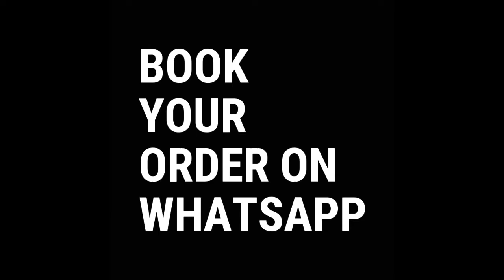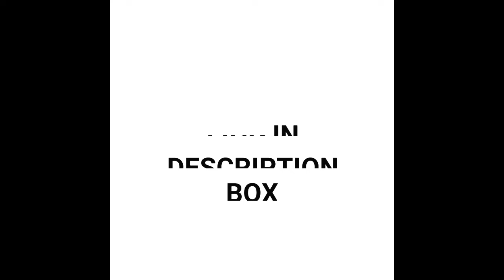Kurties for summer | cotton stylish kurti designs for girls || amazing kurties collections | printed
Book your Order : Contact with the picture you want to " Buy ".

" NO COD "